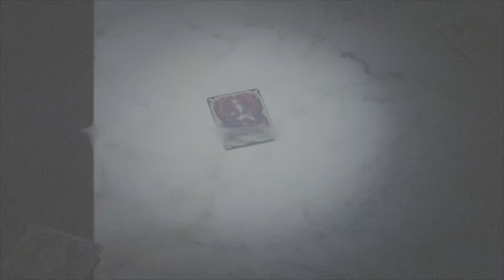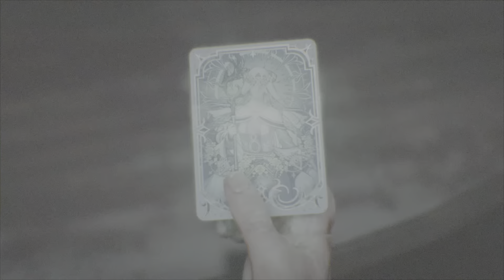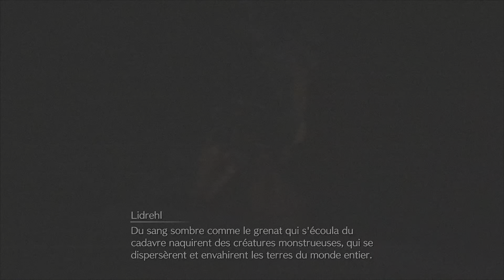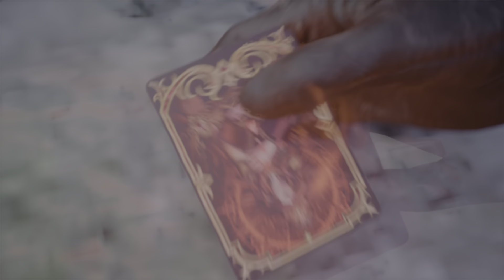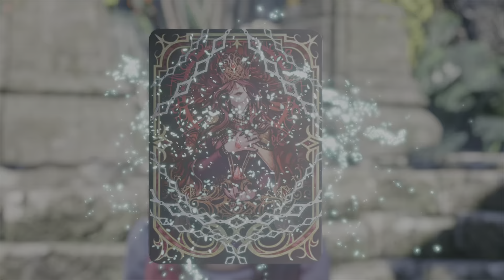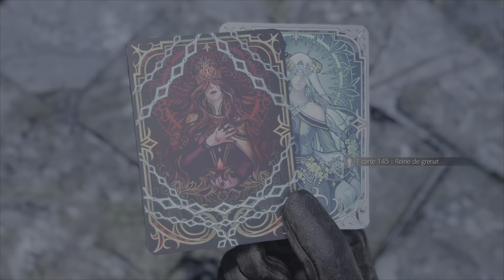FINAL FANTASY VII REBIRTH 👁️ Histoire du Queen Blood